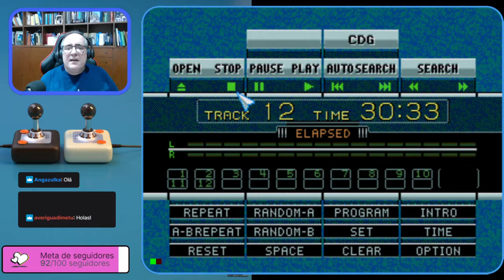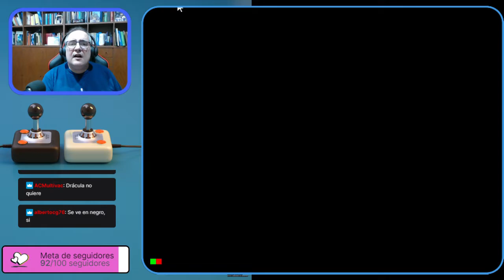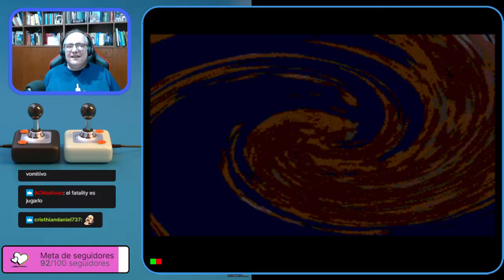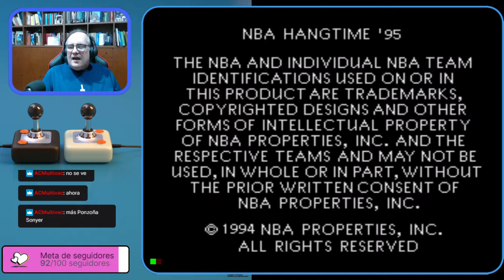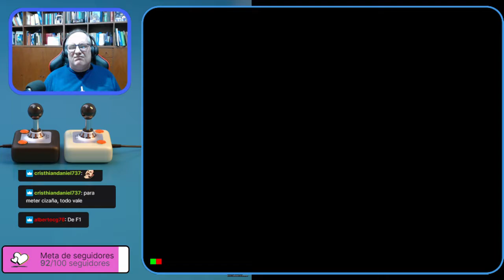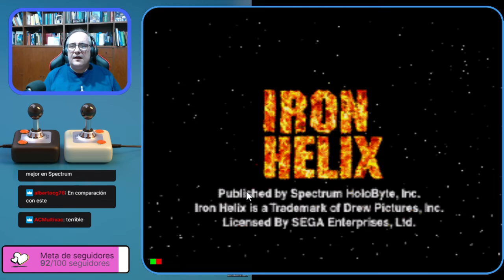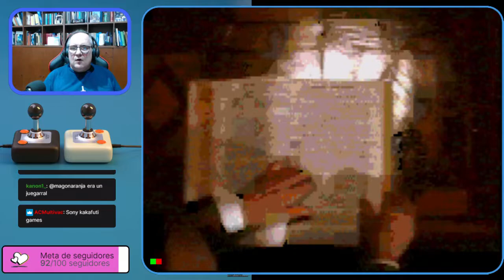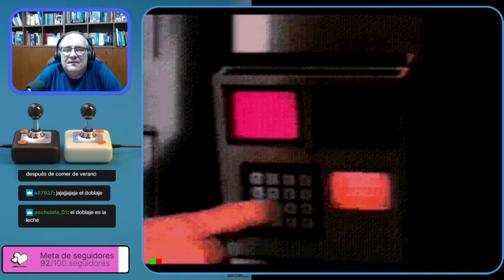El Blog de The Punisher Live! #4: Mega CD Bonanza!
Rescatando juegos de Mega CD, que no veréis en ninguna consola Mini ni recopilación.

En Directo todos los Viernes a las 21:00, en Twitch

Músicas:
"Getting it Done", "Ouroboros"